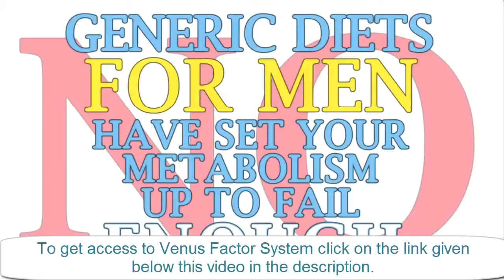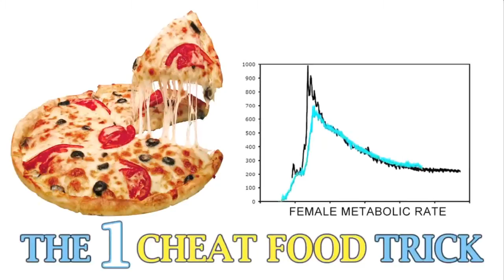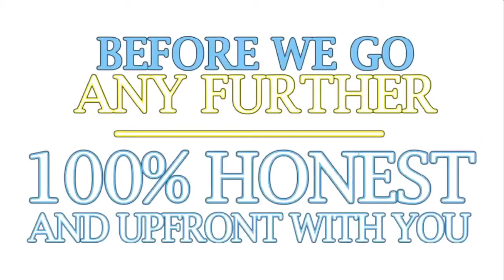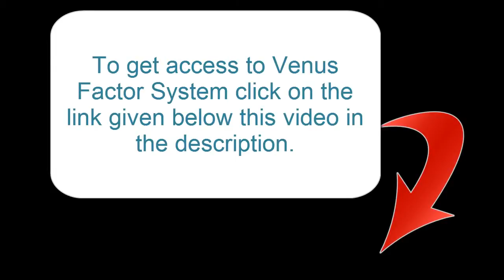The Venus Factor System Best Weight Loss Program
FACT: 90% Women get a slim Body by using The Venus fat lose Factor and see the result with in a week. So don't waste your time and take this advantage its 100% risk free :)

Venus Factor Key Features:

-- The brand new solution and future to woman weight loss is definitely the Venus Factor System!
-- 12 week weight loss program designed especially for ladies to improve your metabolism helping you lose weight!
-- Women all over the world are achieving amazing results meaning the Venus Factor functions!

Title: I want my Venus Factor Bonus [youtube]

Title: I wanna my Venus Factor Bonus [youtube]

Thanks for checking out this Venus Factor

Venus Factor: Review
Venus Factor: Bonus
Venus Factor: Buy
Venus Factor: Is It Worth It?
Venus Factor: Should I Buy It?
Venus Factor: What I Really Think
Venus Factor: A Quick Peek Inside
Venus Factor: Do You Really Need This?